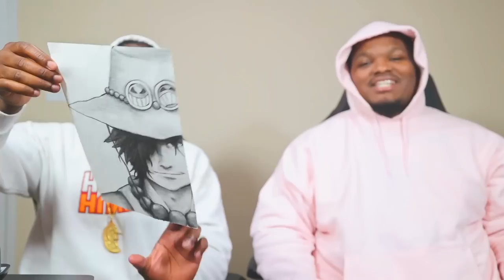THE TRAITOR IS REVEALED! OP - Episode 977 - 978 | Reaction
Title: THE TRAITOR IS REVEALED! OP - Episode 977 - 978 | Reaction

Timestamps:
00:00 977 Reaction
14:51 978 Reaction
23:14 978 Review And Discussion